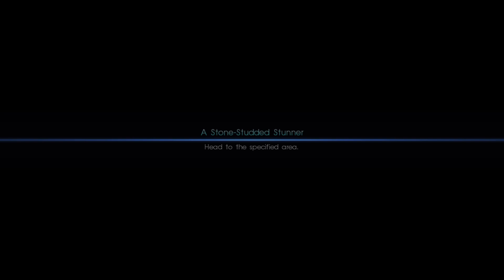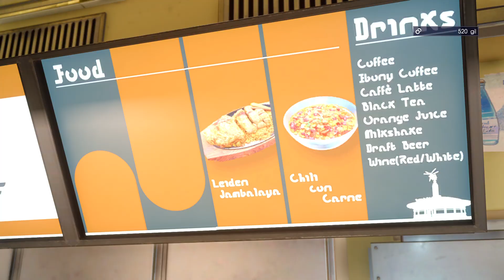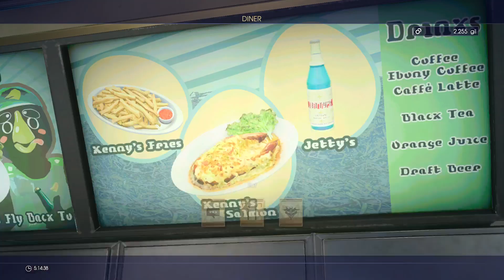FINAL FANTASY XV | Declaration Of War | PART 6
Final Fantasy XV - Royal Edition - Walkthrough (PS5) - No Commentary (PART 6)
Chapter 2: No Turning Back

Best parts / highlights (shortcuts):

The Aspiring Artisan: 5:45
The Ever Regal Regalia (Quest): 12:45
Stirred, Not Shaken (Ignis Quest): 22:58
The Ever Regal Regalia - west tunnel: 28:28
Declaration Of War: 54:57